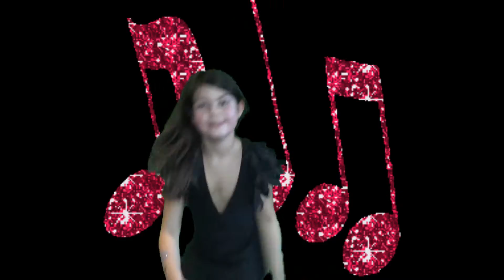MyDreams Videoclip partijtje - Guusje en Janneke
KinderPartijtje playback videoclip maken met groen doek (eindresultaat).

Locatie: Hillegom
Muziek: Kisses - Kisses and Dancing (JSF)

De jarige kiest de muziek, de ouders de locatie en MyDreams Entertainment doet de rest. MyDreams KinderPartijtjes vinden plaats door heel Nederland.